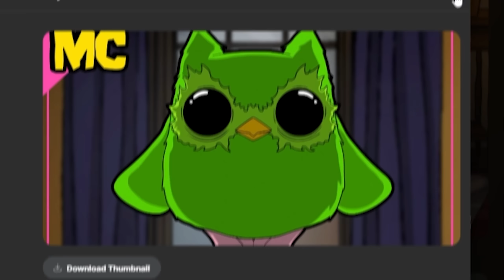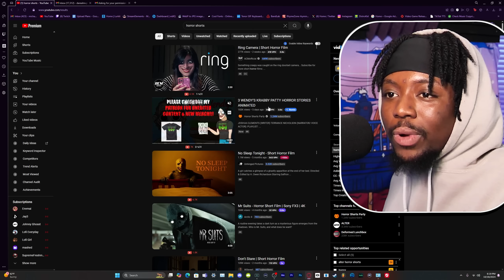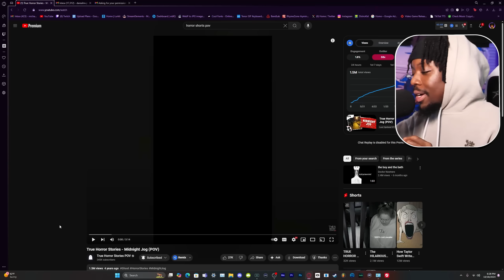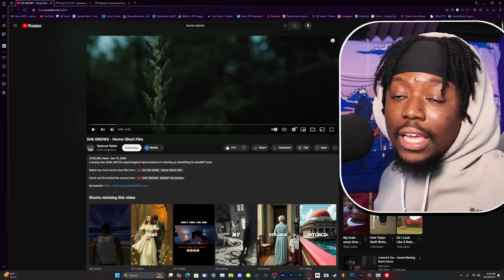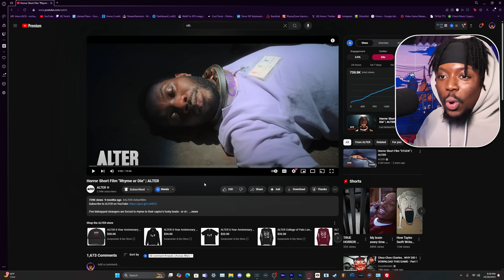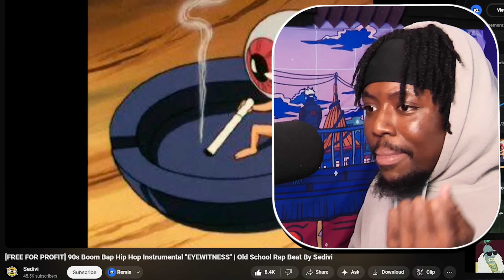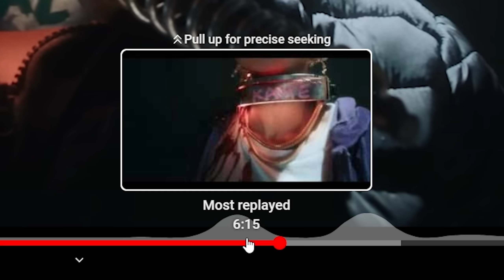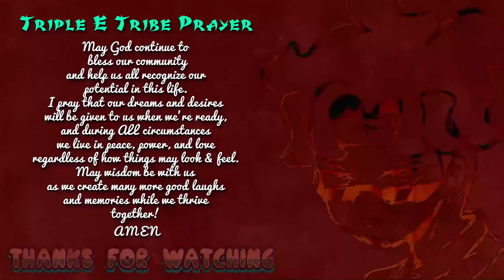NEVER Answer The Door For a Stranger... | WW Ep1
Welcome to Weird Weekends Episode 1 [ There's more but those past vids were trash so we're starting over LOL ]
Basically I react to a bunch of Horror Shorts

1:40

6:43

11:25

15:25

21:03